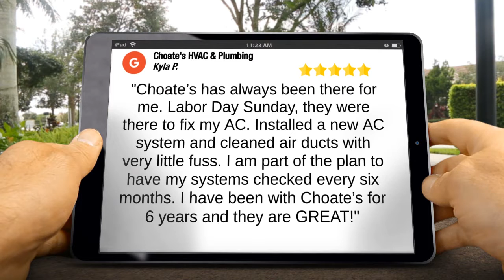Choate's HVAC & Plumbing | Nov 2020 5 Star Review by Kyla P.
Choate's Air Conditioning, Heating And Plumbing | Cordova, Memphis, & Collierville

 When it comes to the heating and air conditioning business, one company rises above the rest. Choate’s Air Conditioning, Heating, & Plumbing, located in Cordova, TN, is one company that believes in old-fashioned values and service.

Our employees are dedicated to providing you with the best service possible. Our team includes service technicians, install crews, sheet metal fabricators, plumbers ……. and office staff ready to assist you right now!

"Choate’s has always been there for me. Labor Day Sunday, they were there to fix my AC. Installed a new AC system and cleaned air ducts with very little fuss. I am part of the plan to have my systems checked every six months. I have been with Choate’s for 6 years and they are GREAT!"

Cordova:
820 Herbert Rd
Cordova TN
38018

Collierville:
102 East Mulberry Street
Collierville TN
38017

Memphis:
2526 Sam Cooper Blvd
Memphis TN
38112

ChoatesHVAC.com